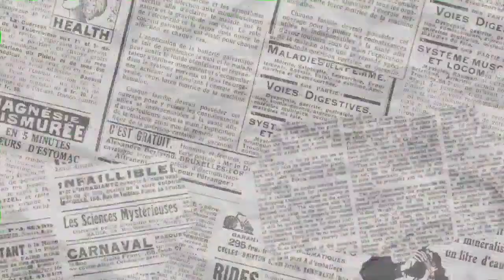VS SHABTI | LANJUT STORY METAL SLUG AWAKENING | GAMEPLAY METAL SLUG AWAKENING